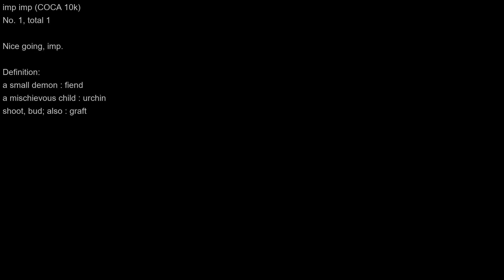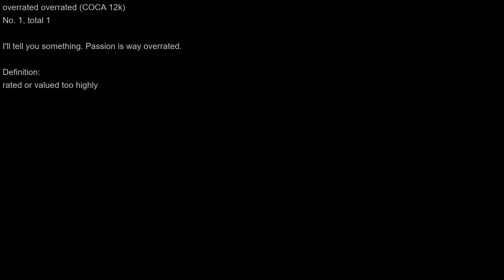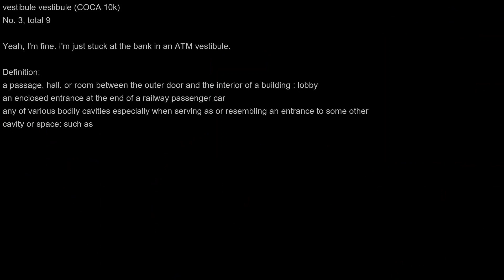Advanced | Vocabulary | Friends | S01E07 |老友記|高級|單詞|第一季|第7集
COCA 10k-25k Words list(Total 8):
vestibule (10k)
overrated (12k)
shushing (11k)
ment (14k)
kitty (11k)
impish (10k)
imp (10k)
mopeds (19k)